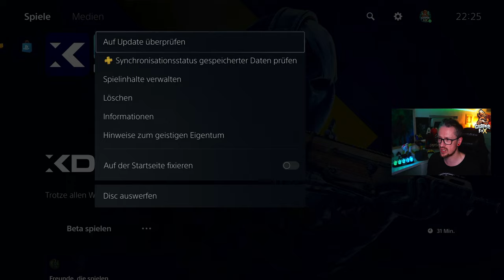WARUM ihr xDefiant nicht zocken könnt! Daran kann es liegen!